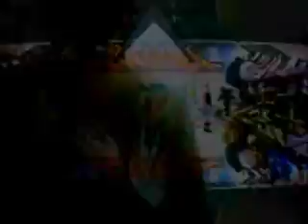CPU Overheat (DJ Twilight, Milla) on Not Easy Tunes Records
CPU Overheat ( DJ Twilight, Milla ) - All tracks: video by State Grezzi, music by N.e.TUNES